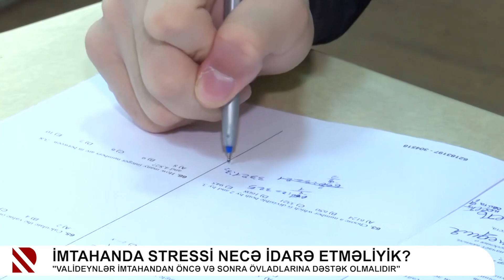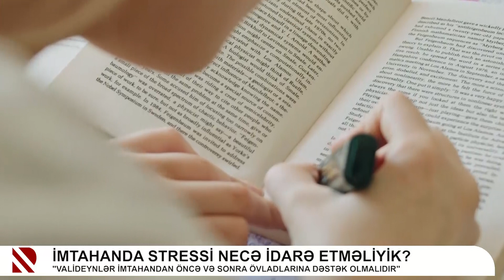İmtahanda stressi necə idarə etməliyik?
"Valideynlər imtahandan öncə və sonra övladlarına dəstək olmalıdır"